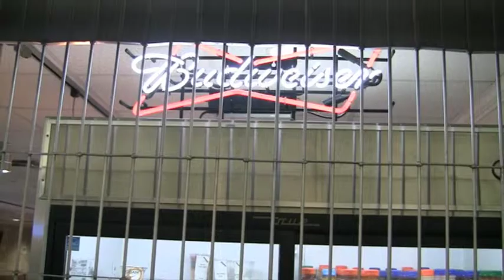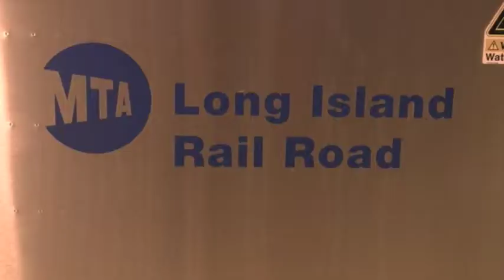LIRR BOOZE BAN